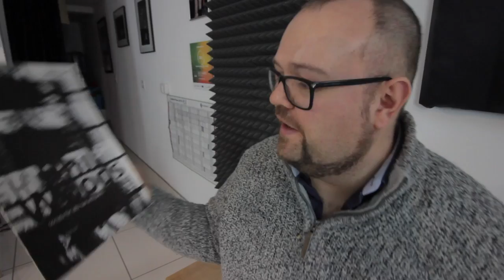Phil Woods - Sax Advent Calendar #13